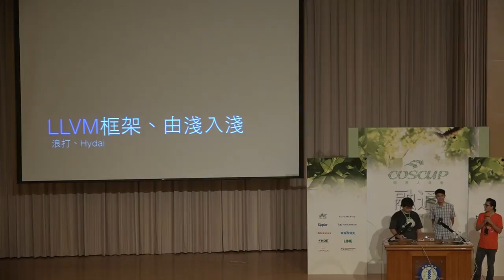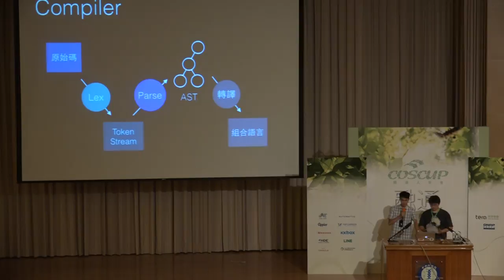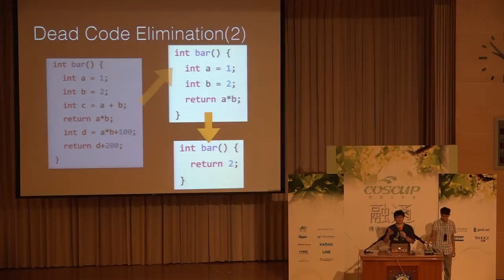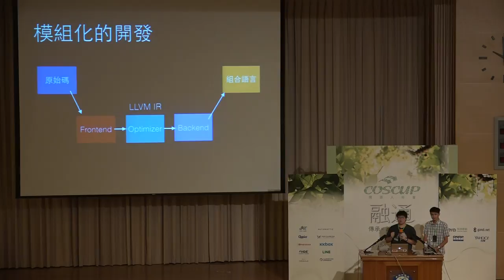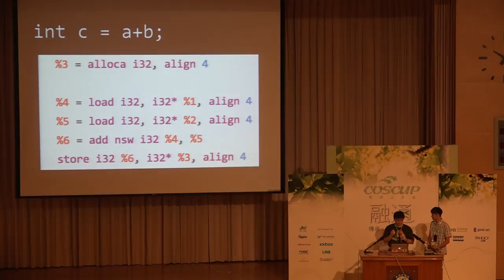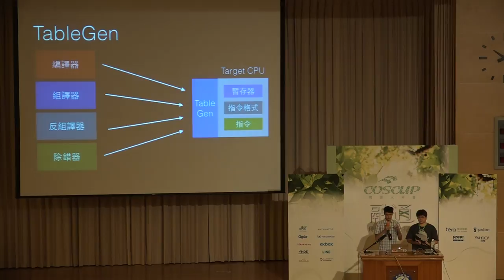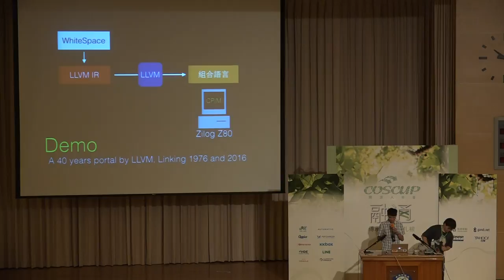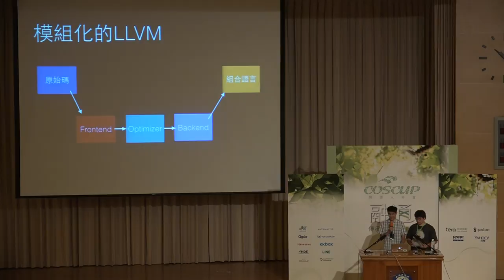COSCUP 2016 Day1 R0 0 LLVM框架,由淺入淺